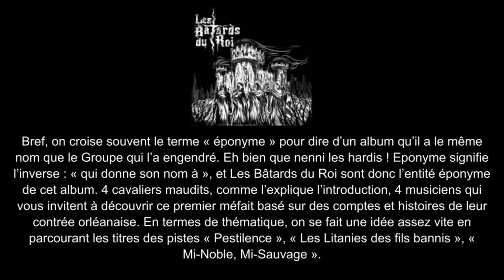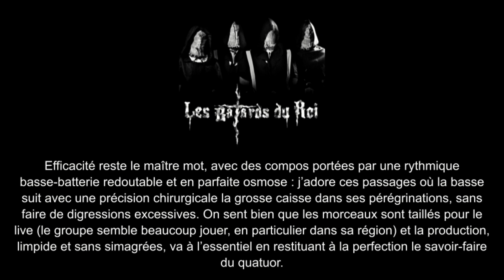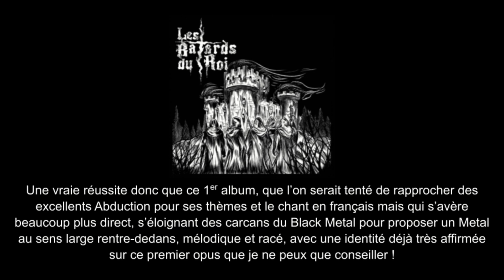Les Bâtards du Roi (Black Metal) - La Chronique de Satan Bouche Un Coin